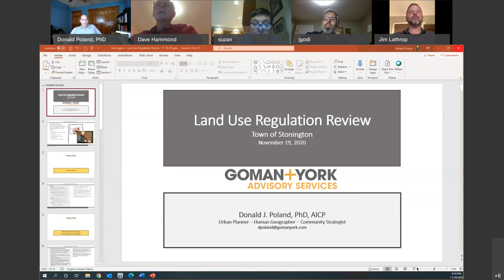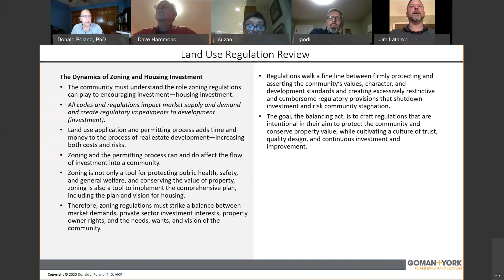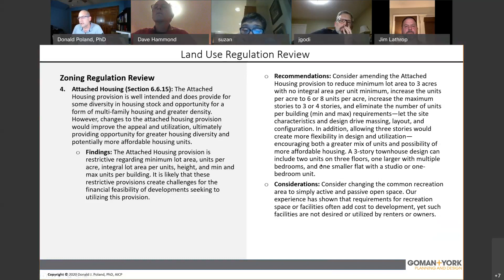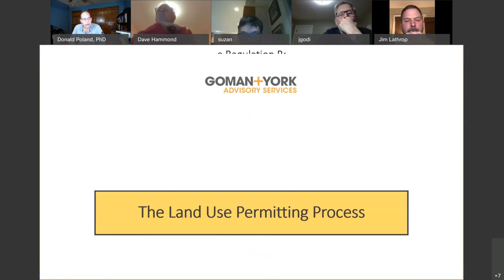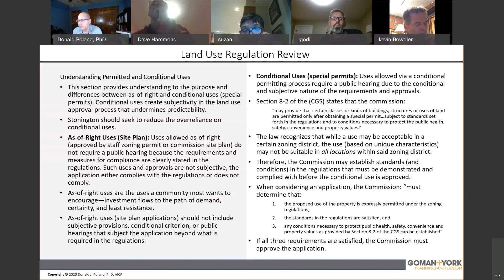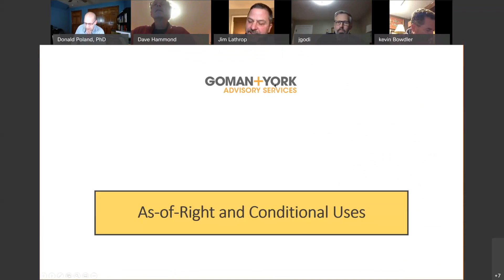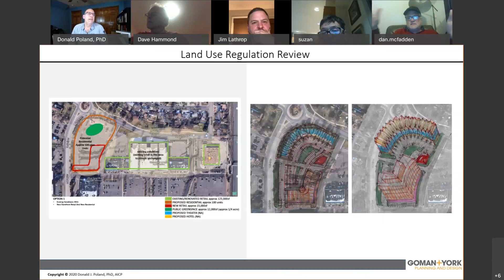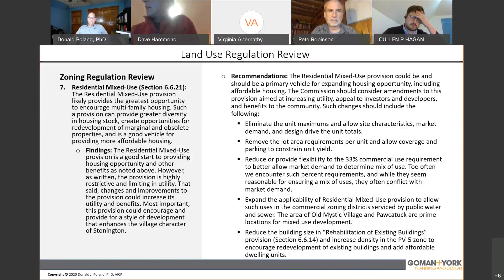Economic Development Commission Meeting -11.19.20